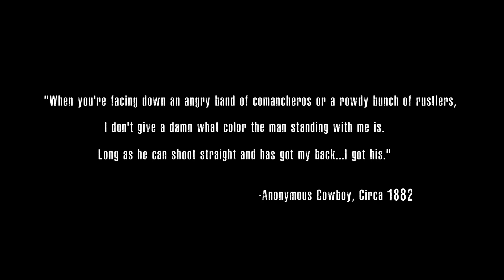80 John. Upcoming documentary written and directed by SDC.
In the American West during the 1800’s, one in four cowboys was African American. Hard working. Respected and Revered on the trail.

This is the story of one such Cowboy. A former slave with a second grade education who would hone and transform his expertise in ranching into a cattle empire in 1939 worth more than a million dollars.